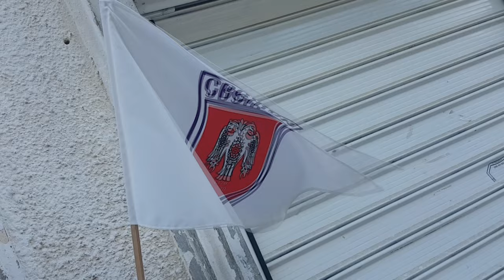Незабравимо - Трио Извор - Китка от стари шлагери - Best Of Greatest Songs Old BG Classic 1994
Права: Трио Извор
Петър Гочев - акордеон и солист, Стоян Гочев - китара,
Николай Ботев - ударни. Пайнер, Зафиров - Цонев - Добрич
Видео от село Свежен  nature Svejen Brezovo distr.
YAMAHA RGX  IBANEZ  RG 270 PACIFICA  DANKOV STRAT
This channel   present nice music